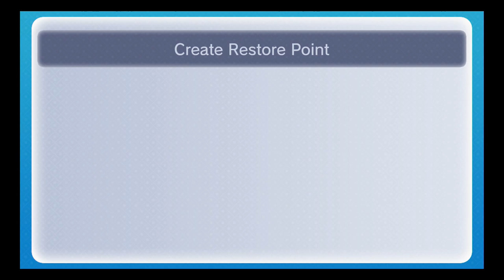Ocarina of Time 3 Heart Run 32 ALL THE SPIDERISH THINGIES!